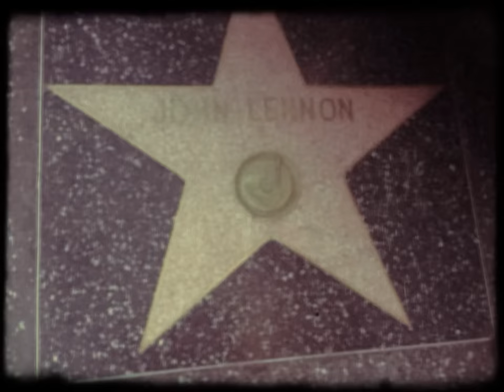Our Jake, Paul Layton, having adventures in L.A .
Paul Layton shows us his LA.  Music by "Heads Above" by WhoMadeWho .